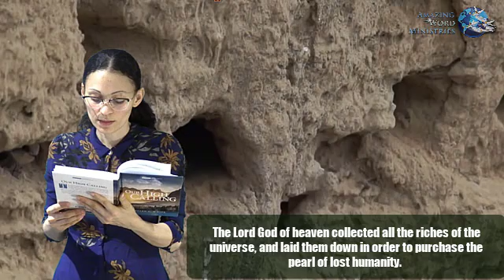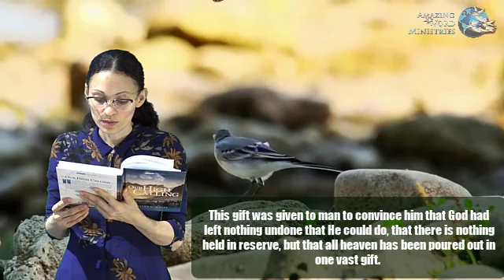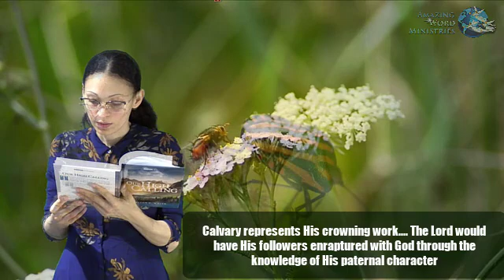The One Vast Gift of God. Our High Calling: | SONG: "I Have Fixed My Mind On Another Time"